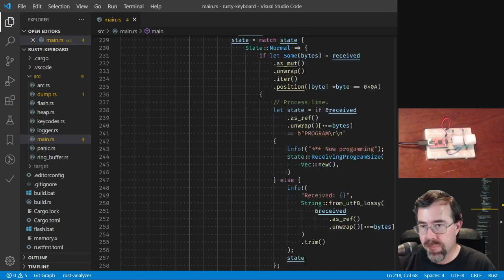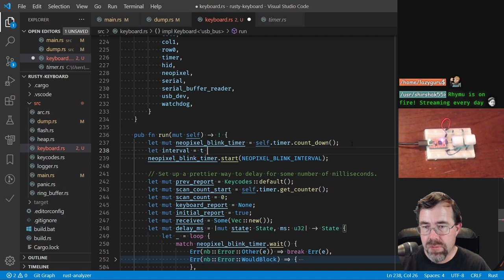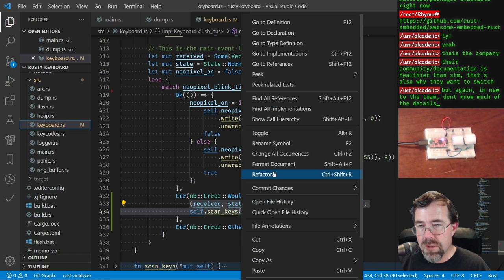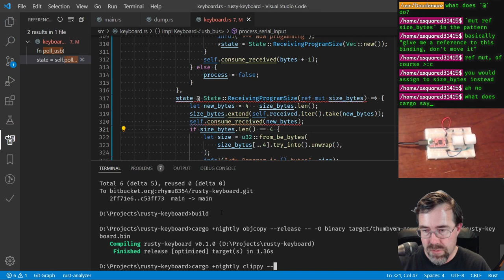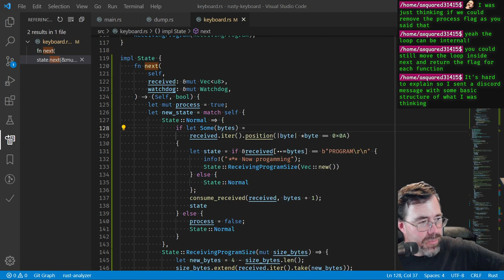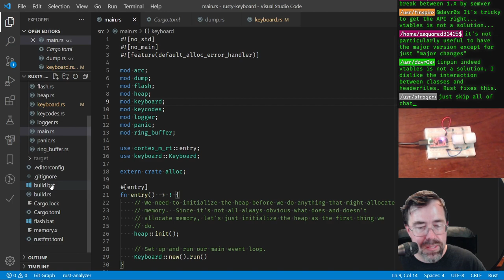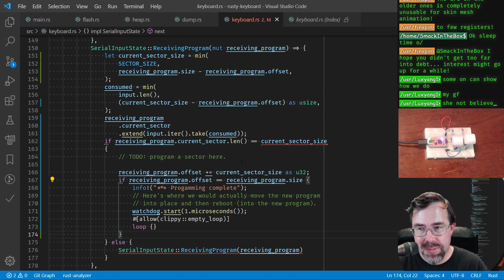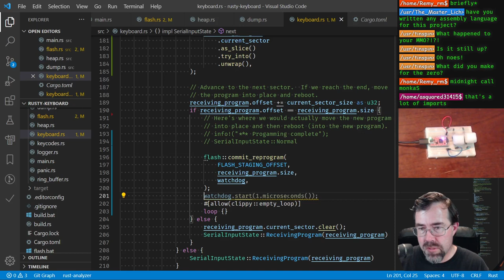Rusty Keyboard (007 part 1) - writing my own firmware update code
This is #7 in my series of live streams on Twitch where I worked on making my own keyboard and writing its firmware in Rust.

This stream I finished adding code to support firmware self-updating.

This stream was broken up into two parts due to my internet connection going down during the stream.